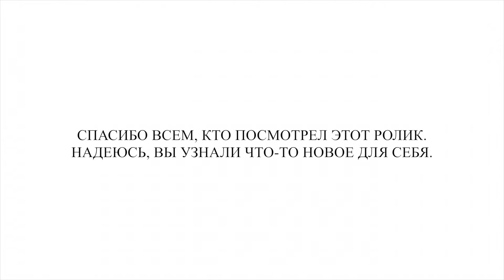Стереотипы о школах США | Вся правда об американских школах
Я уверена, что все смотрели западные фильмы про америкаснкую школу. У вас сложилось такое впечатление, что эти школы просто идеальные, и все туда мечтают попасть. В этом видео я раскрыла все секреты об американских школах, о которых вы не знали.

● Для писем/посылок:
Ekaterina Osipova
MS515, Unilife,
22 Middle Street,
Portsmouth PO5 4BG
United Kingdom

● Обо мне
Я переехала заграницу в 16 лет без знаний английского языка и закончила американскую школу.
Сейчас BSc студентка в Портсмутском университете, Англия. Факультет физики, астрофизики и космологии.